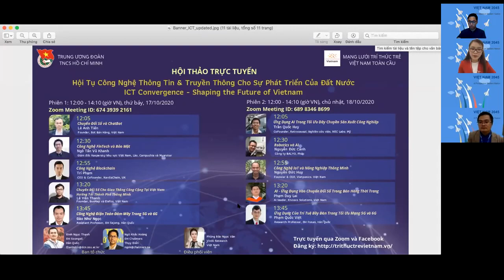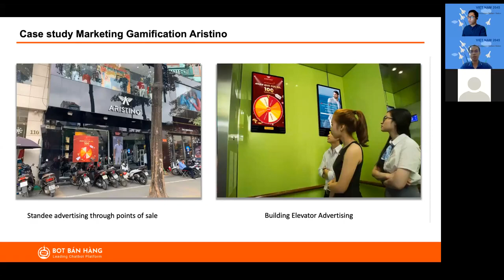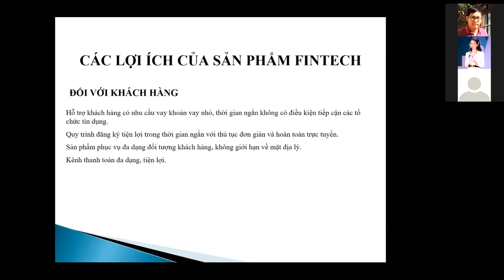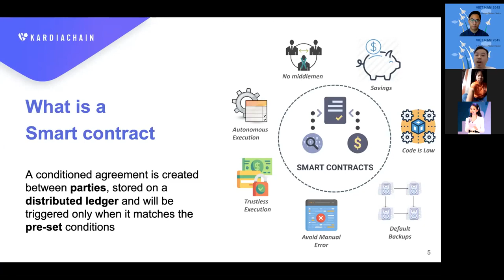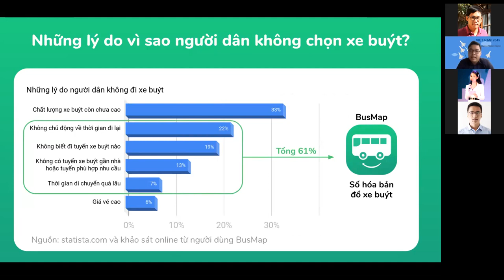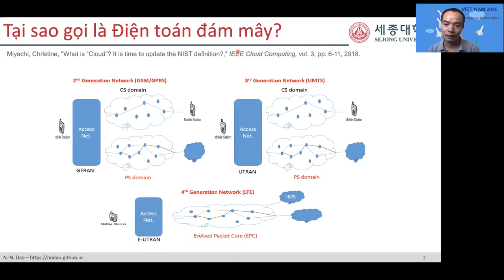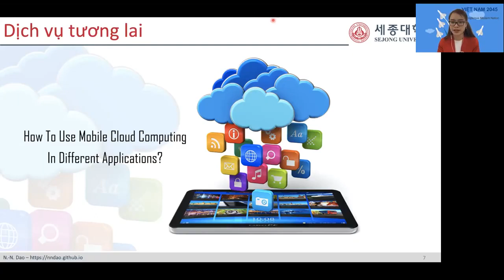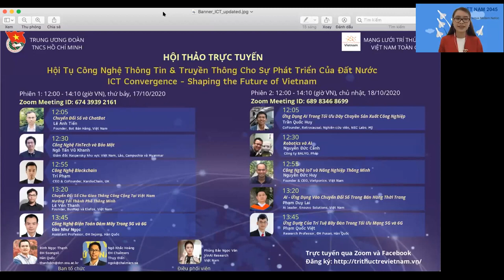Talk 6 (Phiên 1): Hội tụ công nghệ thông tin và truyền thông cho sự phát triển của đất nước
Hội thảo do Mạng lưới Trí thức trẻ Việt Nam toàn cầu tổ chức, hướng đến Diễn đàn Trí thức trẻ Việt Nam toàn cầu lần thứ III (TP Hồ Chí Minh, 20-22/11/2020).

Ngày nay, công nghệ thông tin và truyền thông (ICT) hiện diện trong mọi mặt của cuộc sống con người. ICT là đòn bẩy thúc đẩy sự phát triển của các ngành kinh tế, góp phần hiện đại hóa đất nước và đưa nước ta phát triển giàu mạnh. Tại hội thảo này, các chuyên gia, các nhà nghiên cứu, các doanh nhân khởi nghiệp và các bạn trẻ cùng chia sẻ, thảo luận về các công nghệ then chốt trong hội tụ ICT như dữ liệu lớn (big data), trí tuệ nhân tạo (AI), chuỗi khối (blockchain), mạng kết nối vạn vật (IoT)… Qua đó đóng góp ý kiến, kiến kế các giải pháp ICT đóng góp cho công cuộc xây dựng đất nước với tầm nhìn VIỆT NAM 2045. Hội thảo quy tụ các bài trình bày của những nhân vật người Việt trẻ (8X-9X) trên toàn cầu, nổi bật trong học thuật, startup và công nghiệp, đưa tới những góc nhìn kinh nghiệm và kiến thức đa dạng.

Phiên 1 (thứ bảy, 17/10/2020) tập trung vào các công nghệ chuyển đổi số, gồm các phần:

1. [4:39] Chuyển Đổi Số và ChatBot, Lê Anh Tiến, Founder của Bot Bán Hàng, Việt Nam.

2. [36:02] Công Nghệ FinTech và Bảo Mật, TS. Ngô Tấn Vũ Khanh, Giám Đốc Khu Vực Việt Nam, Lào, Campuchia và Myanmar của Kaspersky.

3. [1:12:09] Công Nghệ Blockchain, Trí Phạm, CEO & CoFounder của KardiaChain, UK.

4. [1:35:25] Chuyển Đổi Số Cho Giao Thông Công Cộng Tại Việt Nam Hướng Tới Phát Triển Thành Phố Thông Minh, Lê Yên Thanh, Founder của BusMap và Elefos, Việt Nam.

5. [2:01:10] Công Nghệ Điện Toán Đám Mây Trong 5G và 6G, TS. Đào Như Ngọc, Assistant Professor, Đại học Sejong, Hàn Quốc

6.  [2:36:48] Thảo luận mở